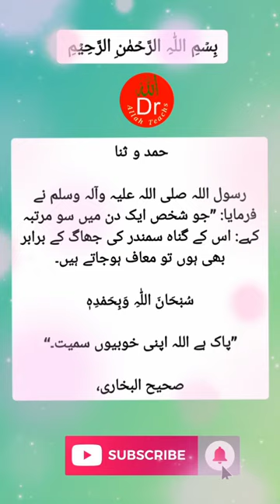♥ خوبصورت کلمات جسکا اہتمام ہمیں دنیا و اخر ت کی کامیابی کے لیے کرنا چاہیے!♥